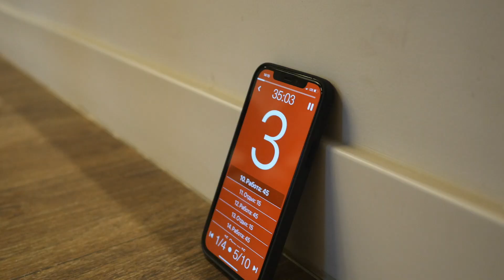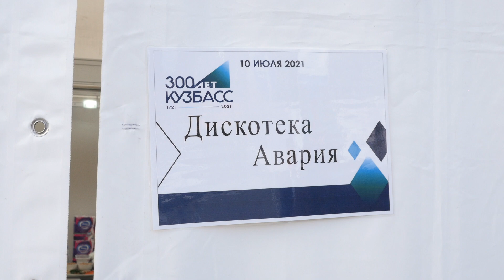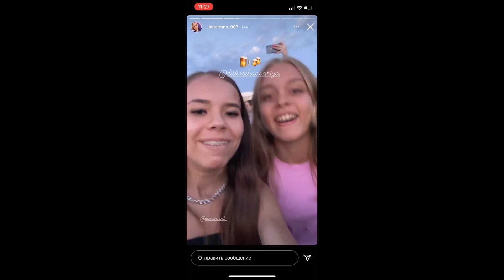Авария LIVE: 300-летие Кузбасса. Концерты в Кемерове и Новокузнецке